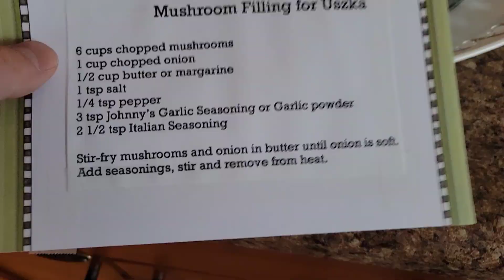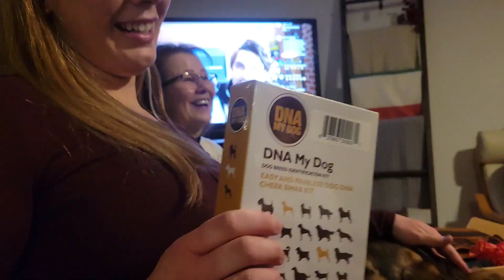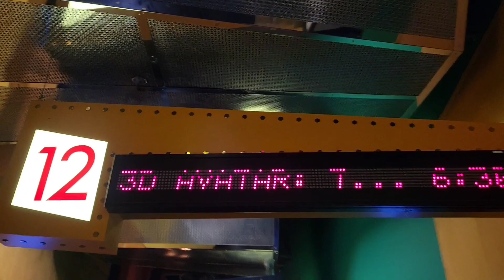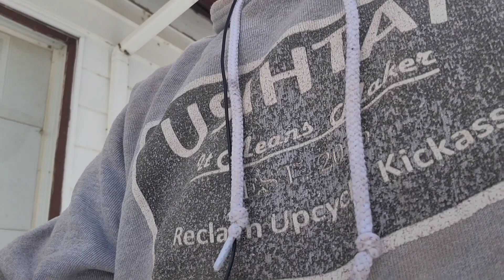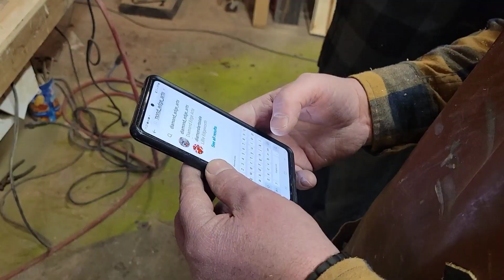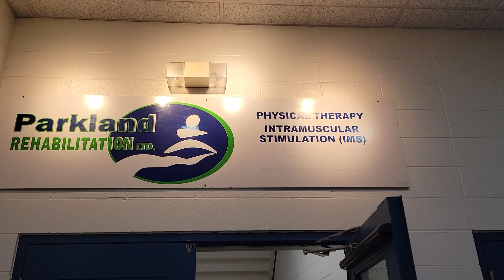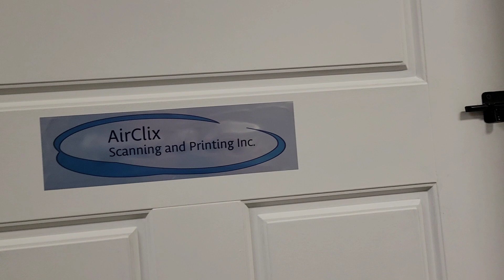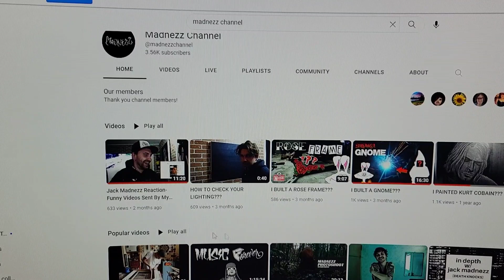We hope you had a great Christmas and have a Happy new year! | Another VLOG #193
This video takes place between the days leading up, then during, then after Christmas!

Thank you to James from Parkland Physio for the continued health care

GIFT EXCHANGE GAME

where are you x ?

If you'd like to send me something:
JOSHUA ALEXANDER